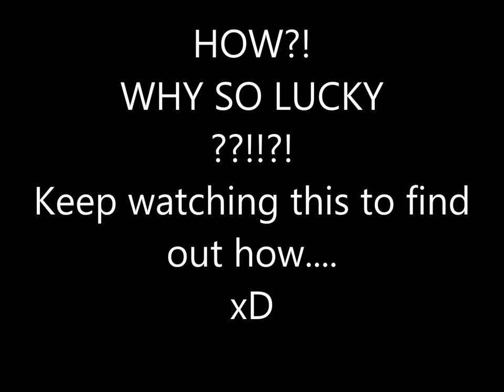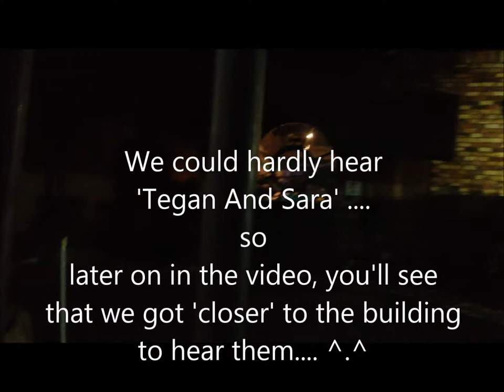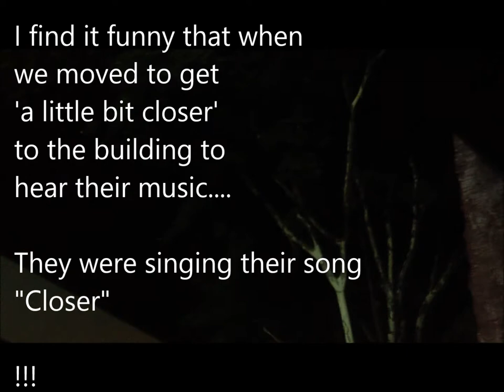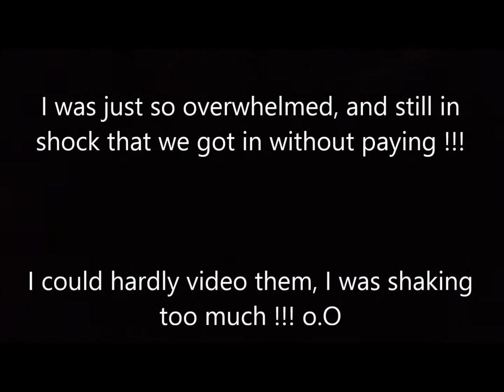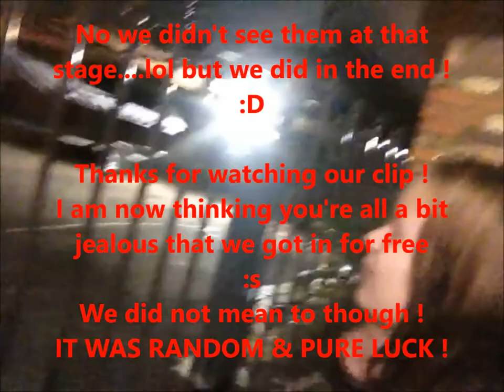'Tegan And Sara' @ The Tivoli in Brisbane, Australia 30/04/2013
I had to "Vlog" this!
OMG ! Yes. I randomly got into this concert for FREE !!! xD
My friend & I were not expecting this to happen at all !
These clips are proof I got in & a memory for me :)
WE ARE VERY LUCKY !
Watch this video clip to see how we got in !